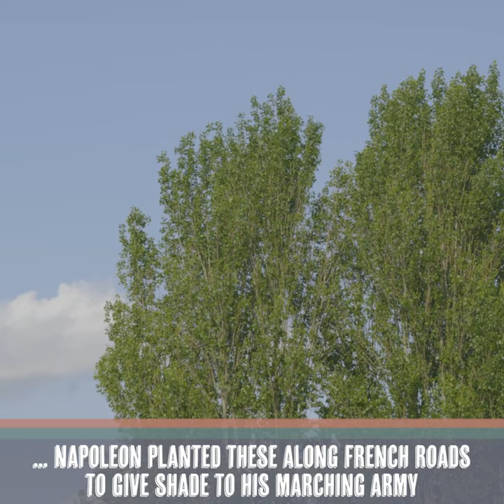Tree Tuesday - Black Poplar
Of the 7000 or so Black Poplars left in Britain, over half of them are in my local area - The Vale of Aylesbury. It seems that most of them are clones of one another, about the same age and mostly male, so this sausage fest is in trouble! The National Black Poplar Clone Bank was set up in Aylesbury in 2011 to try and maximise the genetic diversity and safeguard the trees future.
Black Poplar were once common throughout Britain in flatlands and riversides, ditches and floodplains, they require this habitat for quite a specific reproduction, but since less and less land is left untouched these days natural reproduction doesn’t really happen.
The wood is shock resistant, it absorbs paraffin so was used for matches and it can be coppiced and pollarded and made good fletches. When the Mary Rose was excavated they found arrows from Black Poplars.

I filmed these trees around Long Marston, including my garden! Wilson Reservoir and the female tree that stars was filmed in Stewkley.

I think there is only 1 or 2 Tree Tuesday episodes to go before we hit one year!